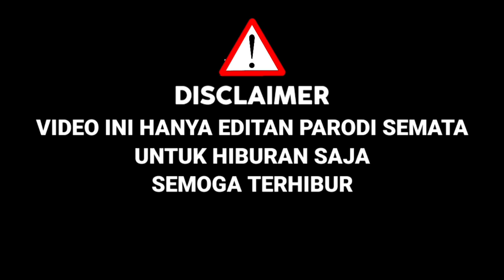Nyamar Ikut Audisi Charly Buat Semua Juri Menangis,Bawakn Lagu Kehilangan,Ternyata Cuma Mirip|Parodi